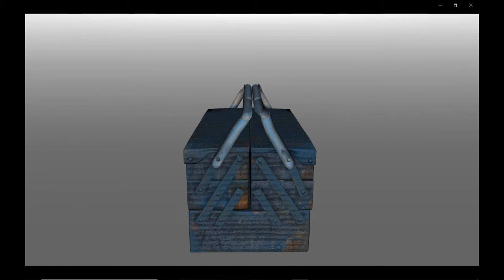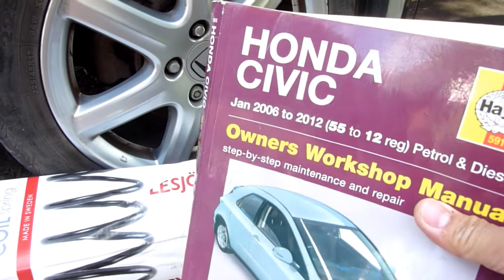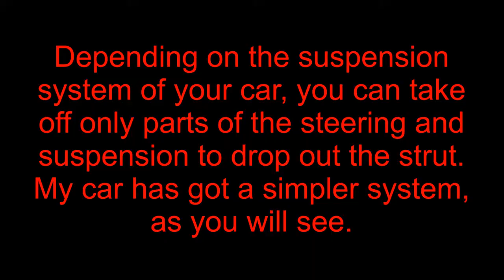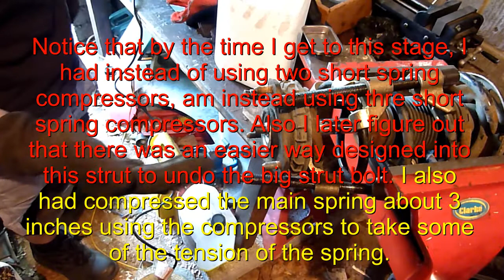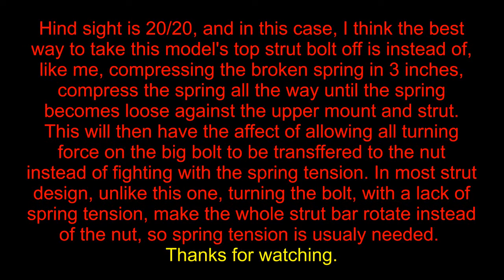Complete Guide: Broken Front Wheel Springs, Honda Civic 2.2 CDTI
In this video, I show you how I changed the broken wheel spring on my Honda Civic for a Swedish Made Replacement.

Spring compressors USA

Sorry US impact wrenches are rated at 130v and the best ones are at about 230ft Ibs about 330 Nm compared to 450Nm with the 240v UK ones.